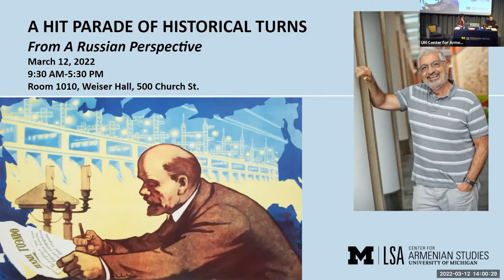CAS Conference | A Hit Parade of Historical Turns: From A Russian Perspective: Panel 3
Panel 3| Nationalism: Primordialism, Ethnicity and Invented Histories
Discussion based on “Nationalism: Constructing Primordialism: Old Histories for New Nations,” Journal of Modern History, LXXIII, 4 (December 2001), pp. 862-896 / The Revenge of the Past: Nationalism, Revolution, and the Collapse of the Soviet Union (1993)

Olga Maiorova, Associate Professor of Slavic Languages and Literatures, University of Michigan
Moderator: Reynolds Hahamovitch, Doctoral Student in History, University of Michigan

Description: Over the last fifty years, the historical profession has undergone a profound transformation. Animated by political changes and new theories from outside the discipline, historians have repeatedly broadened the scope of their inquiries and “turned” to culture, language, emotions, and other novel categories for understanding the past. The field of Russian/Soviet history, born in the polarized era of the Cold War, has adapted and responded to each of these successive turns.

This one-day conference offers an overview of the development of the Russian/Soviet history field through critical engagement with some of the most original and methodologically exciting turning points. Each panel centers on a different thematic area or methodological approach, with a key text suggested for discussion. The conference schedule roughly follows the chronological trajectory of Ronald G. Suny’s oeuvre: from his earliest studies on the social history of the October Revolution, through his engagement with the cultural turn of the 1980s-90s and focus on non-Russian nationalities within the USSR, and finally to more recent work on empire and affect. Panelists will provide an assessment of Suny’s contributions in these areas, as well as personal reflections on how these historiographic turns have influenced their own lives and intellectual projects.